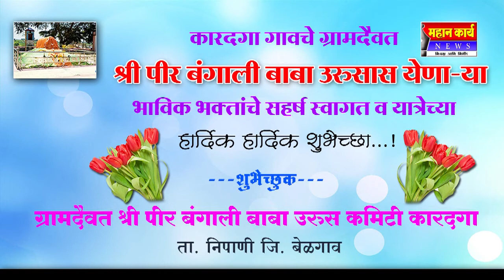जाहिरात 1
ग्रामदैवत श्री पीर बंगाली बाबा उरुस किमटी कारदगा ता. निपाणी जि. बेळगाव